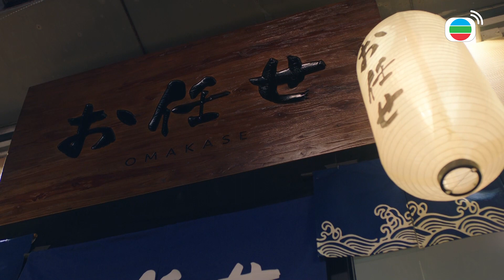【把關者們】真係毀三觀...該不該對已婚者告白？｜袁偉豪、陳家樂、黃智雯、王敏奕、劉佩玥、馬貫東、陳自瑤｜TVB戲劇精華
《EP26》
溫芷祺（王敏奕飾）有所領悟，決定向海鋒（袁偉豪飾）道明心意。